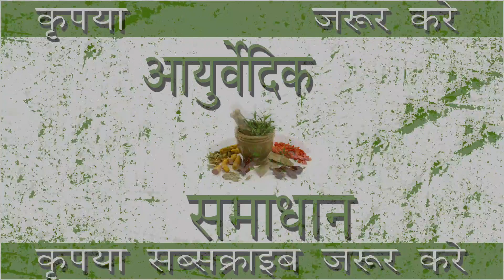ACCU PRESSURE द्वारा थायराइड बीमारी का इलाज | Treatment of Thyroid By Accupressure